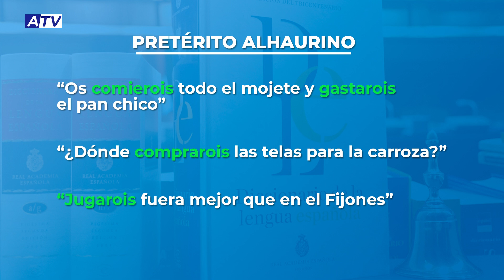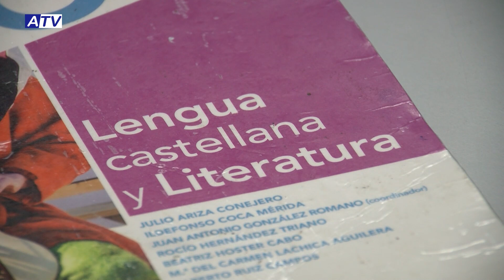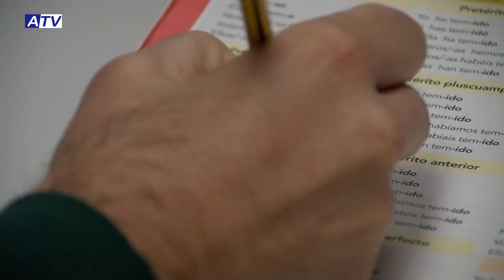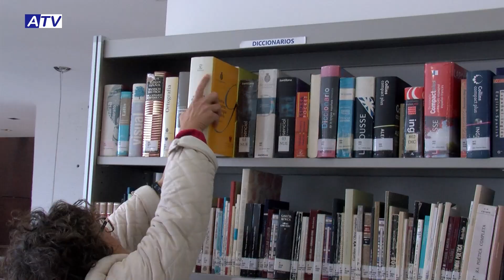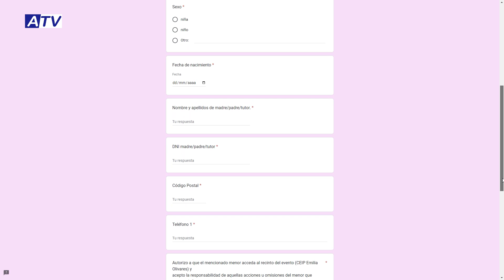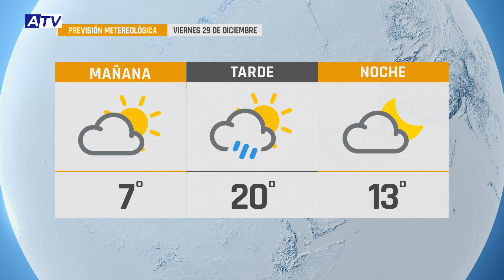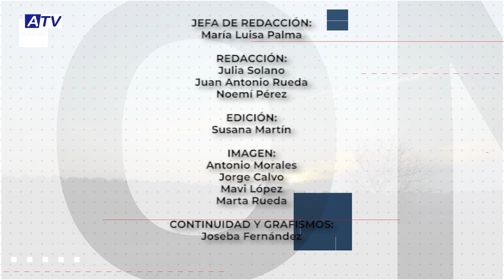NOTICIAS ATV 28 DICIEMBRE 2023 – ACTUALIDAD DE ALHAURÍN EL GRANDE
Noticias de Alhaurín el Grande. Actualidad del jueves 28 de diciembre de 2023 en el Informativo de ATV.

1. PRETÉRITO ALHAURINO: “FUEROIS”
La Real Academia de la Lengua admite el uso de la terminación verbal utilizada en Alhaurín el Grande para la segunda persona del plural. De esta forma, expresiones como “fuerois al campo” o “comierois cachorreñas” pasan a ser correctas desde ahora. Tras el reconocimiento hoy por parte de la academia, el Ayuntamiento anuncia la declaración del 28 de diciembre domo Día de la Lengua Alhaurino.

El primer teniente de alcalde Luis Guerrero informa sobre la nueva ordenanza reguladora de patrocinios para actividades desarrolladas por el Ayuntamiento, aprobada en el último pleno.

3. “TEEN FEST” CON JUEGOS DE MESA
El Área de Educación presenta una nueva iniciativa para adolescentes con juegos de mesa, que han venido a denominar Teen Fest y que tendrá lugar el próximo 3 de enero por la tarde en la Plaza Baja.

4. CONCIERTO DE NAVIDAD
La Asociación Musical Manuel Amador presenta su concierto de la Navidad, que será este sábado enmarcado en la programación de Navidad del Ayuntamiento.

5. TARDE SOLIDARIA
En torno al Convento y por distintos puntos de la localidad se desarrolló ayer la “tarde solidaria” de la Cofradía de la Santa Vera Cruz.

6. TARDE NAVIDEÑA
Y la hermandad de Nuestro Padre Jesús Nazareno será mañana viernes cuando celebre su “tarde navideña” en San Sebastián.